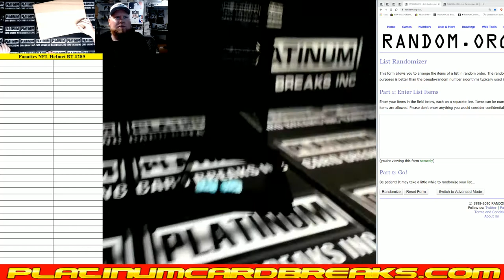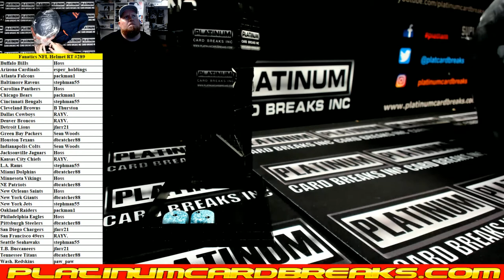Fanatics Authentic Autographed Full Size NFL Helmet Random Teams #289